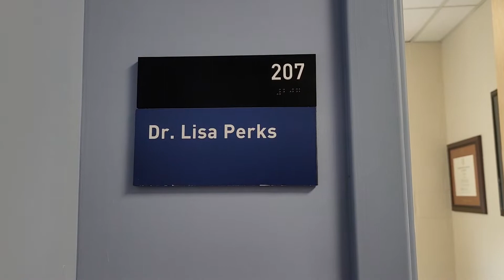Women of Communication & Media, Part 1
Produced by Haley Dufton